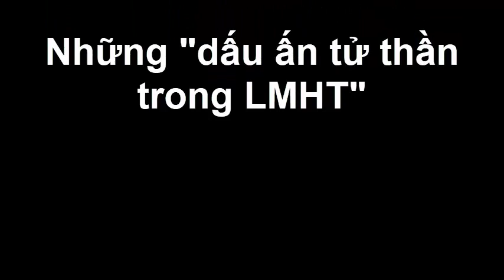Những " DẤU ẤN TỬ THẦN " trong LMHT